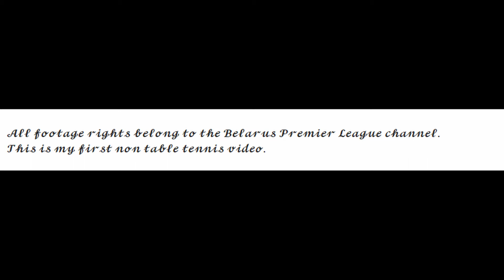All Goals Belarusian Premier League | Round 13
All goals from the Belarusian Premier League round 13.

On TTMilanHulst I mainly upload Table Tennis. But other sports will also be uploaded here.